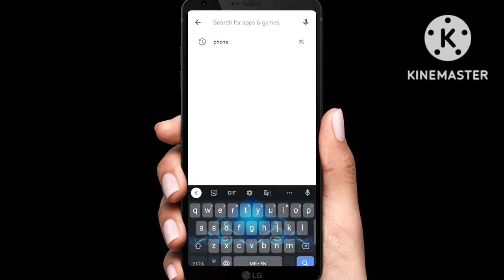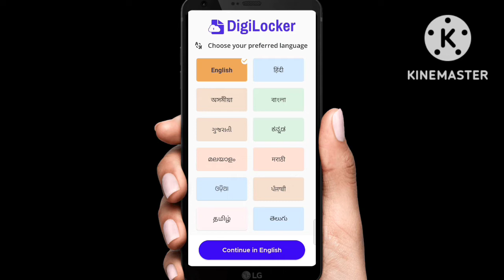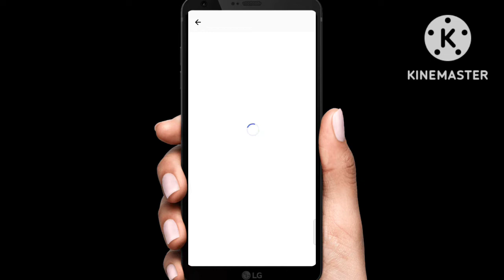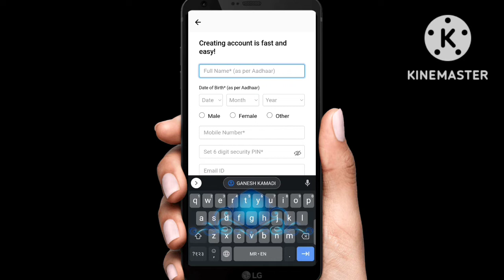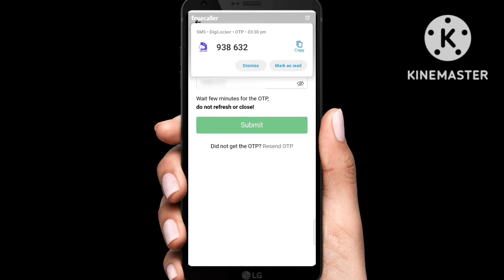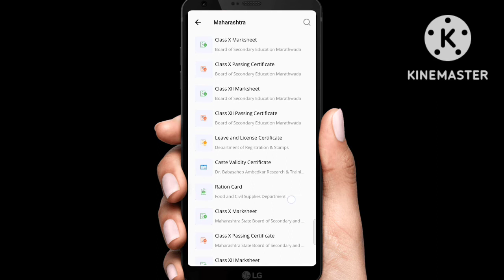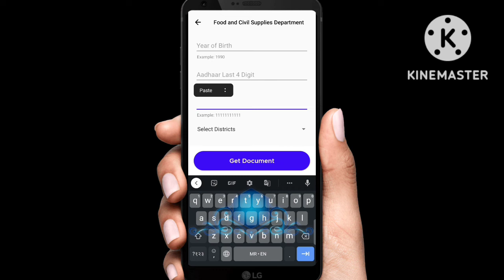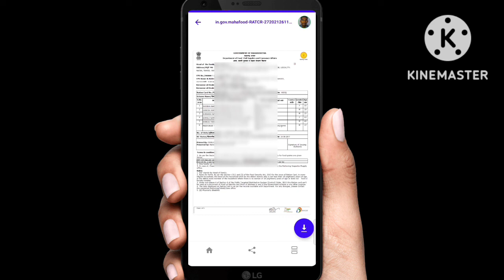RC नंबरवरून फ्रीमध्ये ऑनलाईन रेशन कार्ड डाउनलोड करा / RC number varun freemadhy ration card download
☞ अधिक माहितीसाठी व नवीन अपडेट्स मिळवण्यासाठी आमच्या टेलेग्राम ग्रुपला व व्हॉट्सॲप ग्रुपला जॉईन करा.

🪀 आज आपण RC नंबर वरून आपले रेशन कार्ड ऑनलाईन कशा प्रकारे डाऊनलोड करावे ते ह्या व्हिडिओच्या माध्यमातून सविस्तपणे जाणून घेणार आहोत. तर तुम्ही हा  व्हिडिओ शेवटपर्यंत नक्की बघा. आणि आपल्या चॅनलवर नविन आला असाल तर चॅनलवर सबस्काईब करून ठेवा. म्हणजे अशाच नविन नविन व्हिडिओ तुम्हाला भेटत राहतील.

🟠 आपल्याला व्हिडिओ आवडला असेल तर मित्रांना शेअर करा.